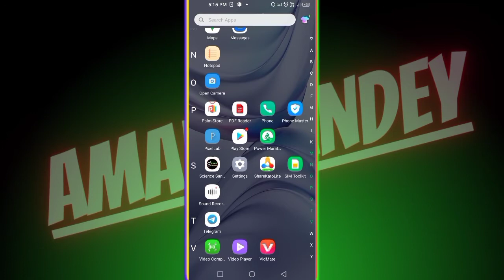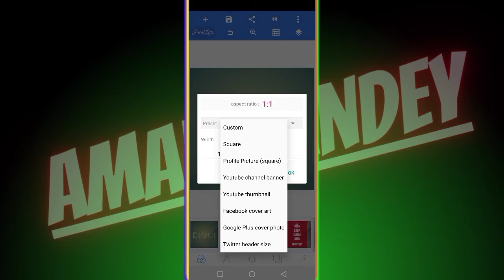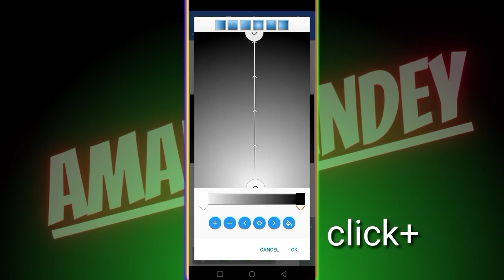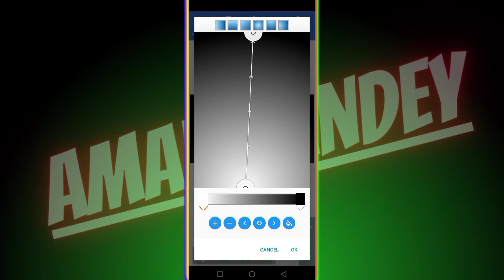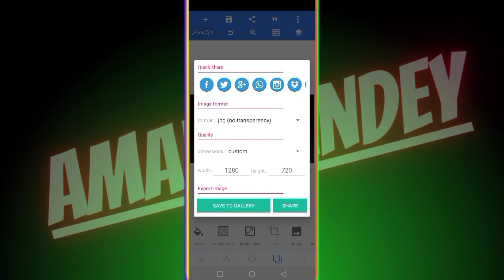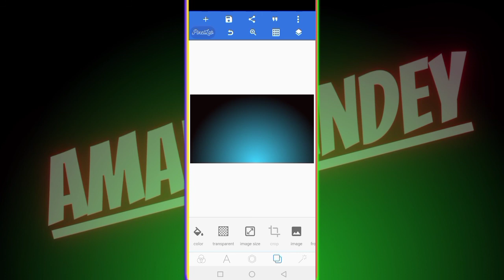How to make Youtube Video Background Wallpeaper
How to make Video Background Wallpeaper | Background Wallpaper

Use Tags in Video 🖋🖋

Green Secrren Video Ke Liye Background Wallpaper Kaise Banaye ,
YouTube Video Ke Liye Background,l Wallpaper Kaise Banaye,
How to edit Video Background Wallpaper,
YouTube Video mein use karne ke liye background wallpaper kaise banaye,

YouTube Searcheble words 🖊🖊

youtube video background setup
youtube studio background youtube studio
How to make Background Wallpaper For Youtube
How to make Background wallpaper in google meet
How to make background wallpaper in zoom
How to make Background Wallpaper in ml
How to make Background Wallpaper
How to make Desktop Wallpaper in canva
How to make Desktop wallpaper not bulrry
Background Wallpeaper Videos
Background Wall photo Editing
background Wallpaper app
Background Wallpaper kaise download kare
background wall decoration ideas For Youtibe
Background Wallpaper For youtube videos
Background Wallpaper Photos
setup background for youtube videos
budget youtube studio setup
budget youtube studio
budget youtube background
backdrops for youtube videos
professional video background
best youtube video background rgb background lighting
diy
home studio
diy youtube backdrop
diy backdrop youtube backdrop
how to make cool diy youtube backdrop
backdrops for videos
backdrop
how to make a backdrop background for youtube videos
diy youtube studio setup
backdrop diy
video backdrop background
backdrops
backdrops for youtube movavi
background
how to build a youtube studio
diy youtube backdrop
studio lighting tutorial
studio backdrop
youtube studio youtube background setup
diy backdrop
studio lighting
home studio setup
backdrops for youtube video
best background setup for youtube videos
best background setup for youtube videos under 500
how to change video background
professional video background
best background for youtube videos
Cheap & Best Budget Background For YouTube Videos
500₹ में Professional Video Background Professional YouTube Background सस्ते में Best Budget YouTube Background Under Rs 500 cheap youtube background
diy youtube backdrop
youtube thumbnail background pack download background design for youtube thumbnail

00:00 Watch Complete Video नही तो समझ नही आएगा 🙏❤
00;29 Without green secrren How to Cuting Background😊
01:8 Start Video Dost❤
03:4 How to make Video Background Wallpeaper
08:3 impotent informaction Friends❤😊🙏